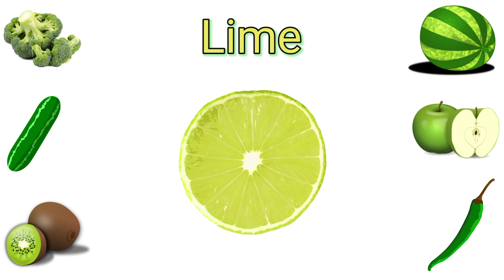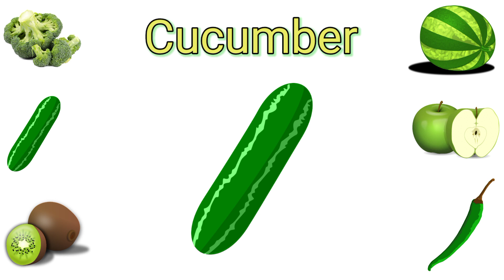GREEN FOODS - English Vocabulary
In this video you will learn Green Foods Vocabulary In English with Pictures.
This video will help you to improve your English Vocabulary by learning these Foods Vocabulary with pictures in British Accent.
In this video you will learn foods vocabulary that is green pronounced in British English.
English Learning video for beginners and Kids. English Vocabulary for kids also suitable for All students and English learners who want to learn English In British accent. In this video you will learn how to build English Vocabulary in British English.

In this English Vocabulary video you will learn all Green Foods names and green Foods items  Vocabulary Wich is daily Used in British English Pronunciation.

in this video I am going to teach you All Green Foods names, Green fruits name, Green Vegetables Vocabulary, Green Vegetables for kids, Green Foods names for kids, Green Fruits names for kids.

1: Green Foods Names for kids.
2: Green Foods Vocabulary for kids.
3: Green Foods Names for kids with pictures.
4: Green Foods Vocabulary for kids with Pictures.
5: Green Vegetables Names for kids.
6: Green Vegetables Names for kids with pictures.
7: Green Fruits Names for kids with pictures.

My other Videos to watch:
   ⭐House hold items- English Vocabulary